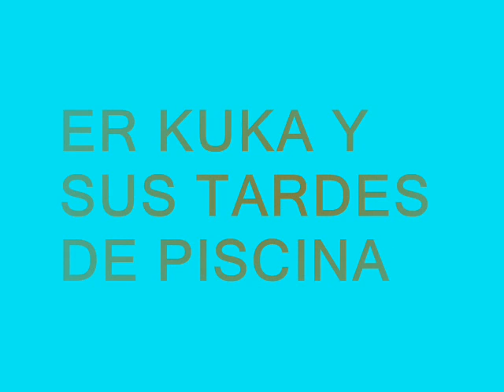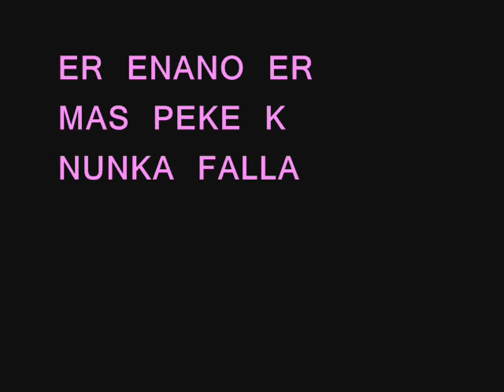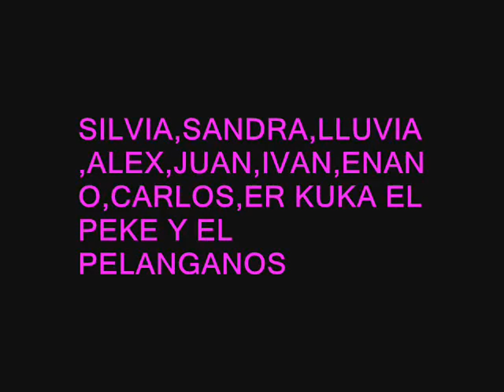esa urba de caxondeo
la urba del caxondeo.de puta madre